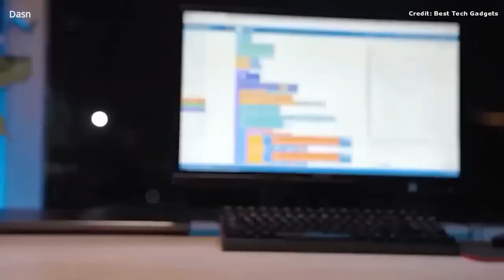10 Weird Gadgets I Bought Online !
10 Weird Gadgets I Bought Online !gadgets
Links to products from the video.
1. Advanced Quadruped Robot With AI Modules XGO-Mini,
2. Bumblebee Bluetooth Speaker Mini Wireless
3. Neo Smart Automated Board Games -
4. ALLOYSEED Universal 3D Holographic Projector -
5. CCOMO Refregirator -
6 Enabot Indoor Pet Camera -
7 Water Gun
8  Magnetic Levitation Bluetooth Stereo Wireless -
9